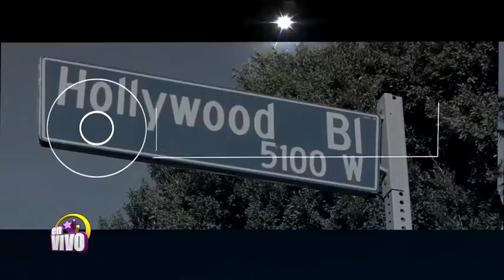Encontramos a Aracely Arámbula con sus hijos-en vivo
Encontramos a Aracely Arámbula con sus hijos y haciendo lo que nunca habíamos visto